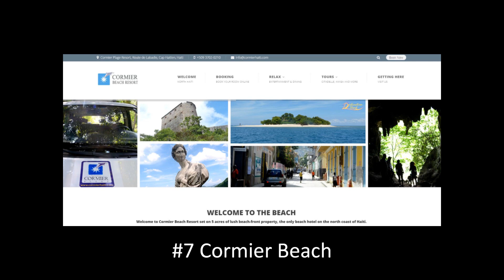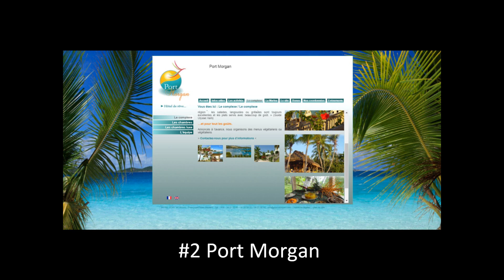Top 10 Resorts in Haiti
There have been progress in the tourism industry in Haiti. There are now several resorts. Hopefully, more to come. All of the resorts are safe and located on clean beaches. The big difference from Haiti and other islands in the Caribbean is the food. Creole food is considered to be one of the best cuisine in the world. Haitian food is a mix of African ingredients and culinary styles brought by the slaves, paired with French sophistication, native Taíno and Spanish techniques. Number 1 and Number 2 on our list are Abaka Bay and Port Morgan which both are located on one of Haiti's 40  smaller islands called Ile A Vache (Cow's Island/Isla Vaca). The island is breathtaking and other Caribbean resorts will have a hard time competing with such natural beauty. It is about 8 miles long, 2 miles wide. The western end of the island is 490 feet high and rolling with several small swamps in the valleys; while the eastern section is swampy, and has a blue lagoon with one of the largest mangrove forests in Haiti. It is one of the most popular tourist sites in Haiti and it has the best island scenery in the Caribbean.